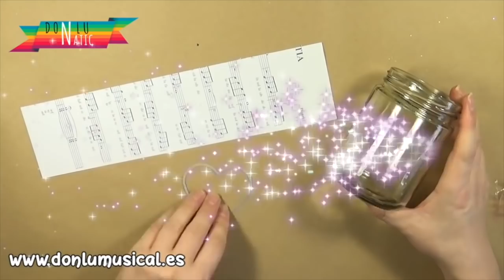MANUALIDADES PARA NAVIDAD CON RECICLAJE DE MATERIALES CASEROS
En este vídeo te traigo varias manualidades para Navidad con reciclaje de materiales caseros, que todos tenemos, seguro en nuestro hogar.

MATERIALES QUE HE USADO:
❤ Nieve artificial
❤ Cinta o lazo plata
❤ Goma eva con purpurina
❤ Goma eva o fomi
❤ Perforadora de estrella
❤ Perforadora copos de nieve
❤ Bolas de Navidad